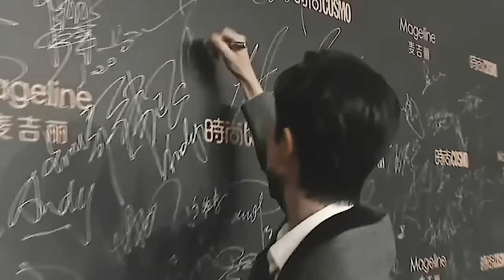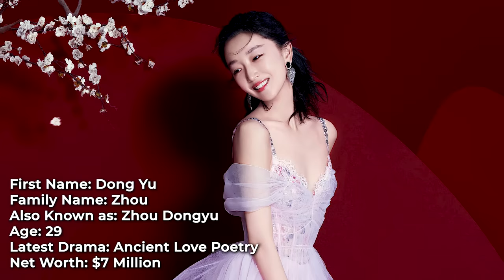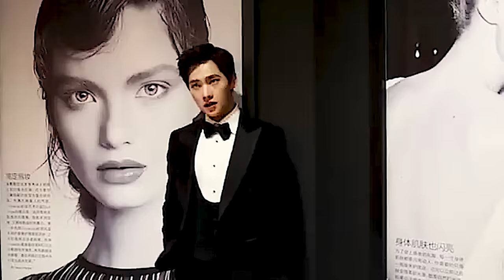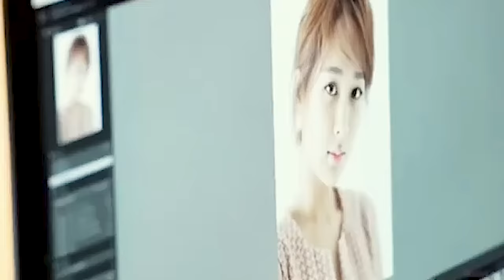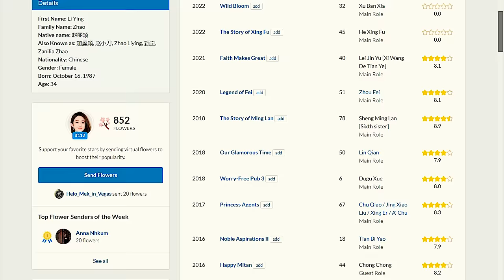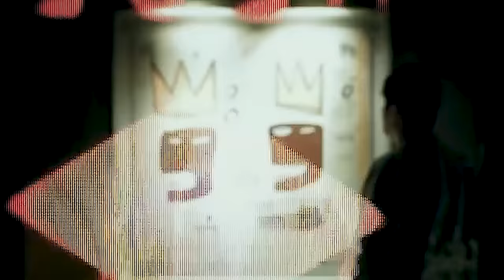Top 12 Richest Chinese Drama Actors With The Most Money!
Have you ever wondered which of your favorite ChineseDrama actors have the most money? Who are China's youngest billionaires? Well wonder no further as in today's video, we're going over the top 12 cdrama actors who have amassed the biggest networths and what they are up to...including everyone's favorite young billionaires! Are there any other chineseactors Who do you think should have been on this list?